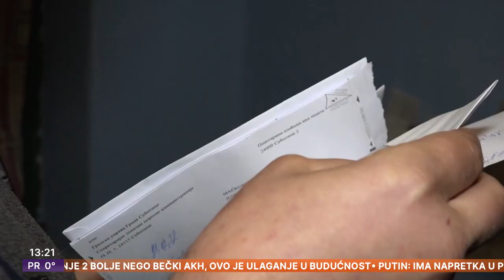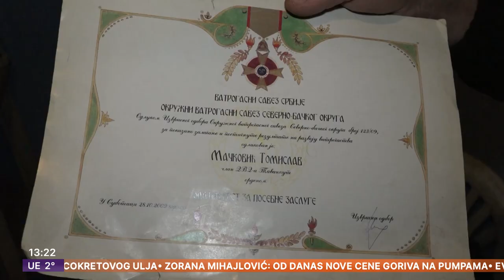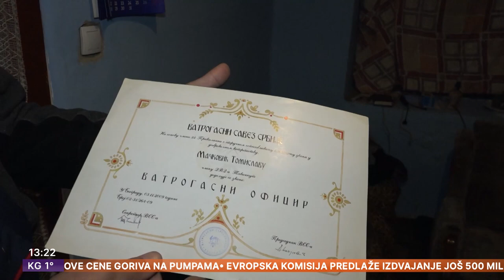MI DANAS | Garantovano pravo na dom | Spremačice oko kućnih poslova | Mi o baletu